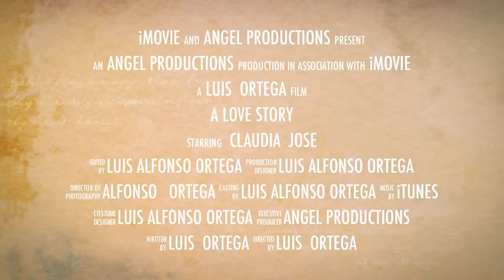Claudia & Jose Nuestra Boda 23/6/12./mov